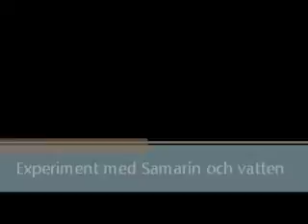Naturkunskap med barn (Tom tits)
I förskolan arbetar vi med naturkunskap för att väcka barns nyfikenhet och lust till det fortsatta lärandet.
Genom att laborera får barnen...
... fundera på vad de tror kommer att hända (ställa en hypotes).
... upptäcka att en liten detalj kan göra stor skillnad.
... väcka nyfikenheten för vad som ska hända.
... göra barnen uppmärksamma på vad som händer.
... fundera på vad som hände och hjälpa till att dra slutsatser.

Detta experimentet är sponsrat av Tom Tits.